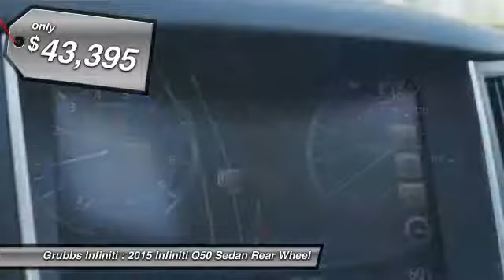2015 Infiniti Q50 Grapevine TX G29350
2015 Infiniti Q50 4dr Sdn Premium RWD

Grubbs Infiniti
1500 E State Highway 114

Road trips can be fun again with the anti-lock brakes, a backup camera, traction control, dual airbags, and emergency brake assistance in this 2015 Infiniti Q50 Premium. It has a 3.7 liter 6 Cylinder engine. Stay safe with this sedan's 5 out of 5 star crash test rating. Enjoy handsfree communication with your Bluetooth. The dual climate control works to make sure everyone in your vehicle is comfortable. Music-lovers won't want to get off the road with great audio features CD player, a premium sound system, and an MP3 player. According to a review from New Car Test Drive, Backseat space is average for the class, and relatively comfortable for medium-sized adults on shorter trips. Don't wait on this one.